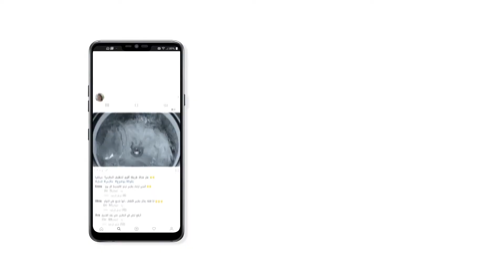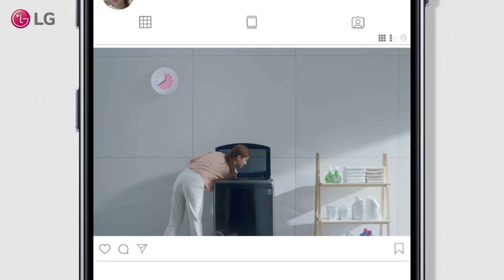LG TurboWash 3D 2